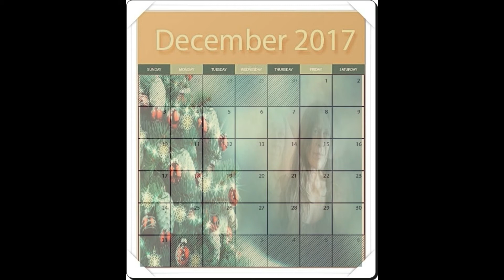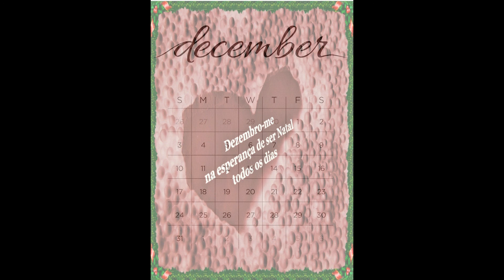Dezembro-me como se fosse Natal todos os dias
Neste vídeo compartilho uma fala poética de minha autoria

Dezembro-me no último mês para energizar minha carga de energia para o ano que se iniciará. Dezembro-me como quem renova o guarda-roupa jogando fora as roupas (meses) usadas e que já não me servem mais. Dezembro-me com a ansiedade de uma criança a esperar impaciente o presente de seu aniversário. E cada dia de dezembro à noite é um dia a menos na espera do presente que é o novo ano. Dezembro-me pensando nos erros, nas falhas e tecendo promessas de mudanças. Dezembro-me entristecida com as perdas, com os que se foram... não voltam mais...Dezembro-me eufórica em alegria com o que virá e ainda não sei...Dezembro-me... até me ajaneirar, colocar nova roupa, jogar o papel de presente fora, guardar o cartão, mergulhar nos erros tentando acertar...Ajaneirar é como comer a última cereja do sorvete: um misto de gula e de pensamentos em dieta... Ajaneirar é o acordar depois da festa. “Dezembro-me na esperança de ser Natal todos os dias”: que noite e dia feliz seriam estes... Noite de Paz, dia de comunhão fraterna, utópico, irreal dezembro... Um abraço fraterno. Leninha
Adeste Fideles (instrumental) 29:28